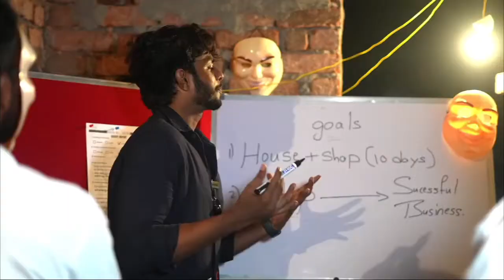harsha Harsha Sai /helping money pay 100,000 cash help Harsha Sai# . mr.bendapudi channel